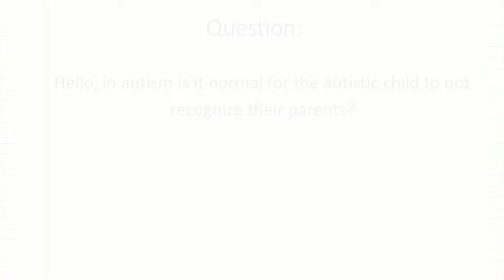Ask Evelyn Kung: Recognizing Parents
This time on Ask Evelyn Kung, the CARD clinical manager is asked if it is typical for children with autism to not recognize their parents. play the this video to watch how Evelyn responds!